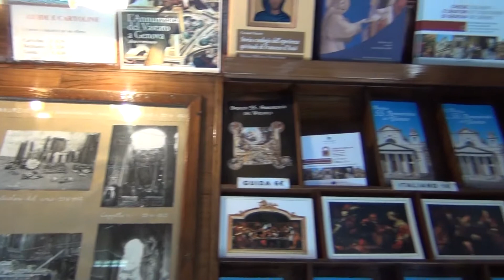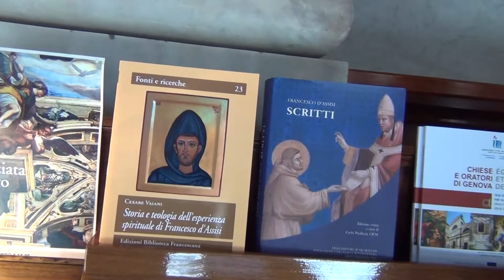Basilica Della SS. Annunziata - Genoa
Igreja Católica - Basílica no centro de Gênova - Itália.